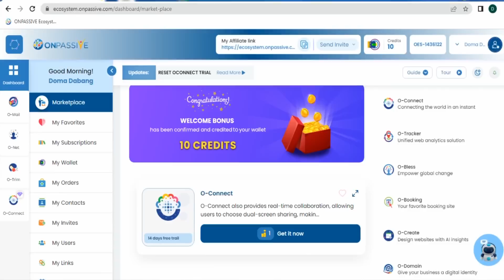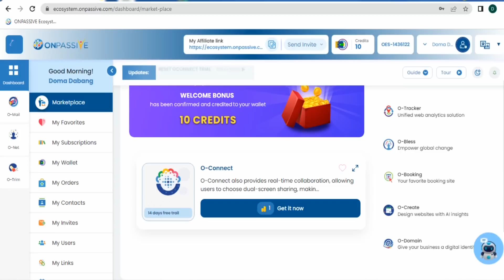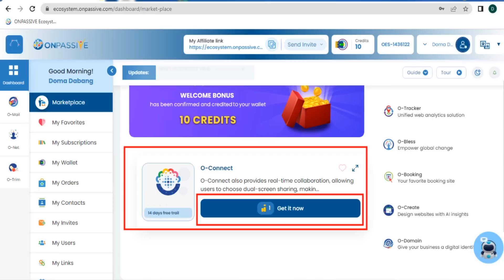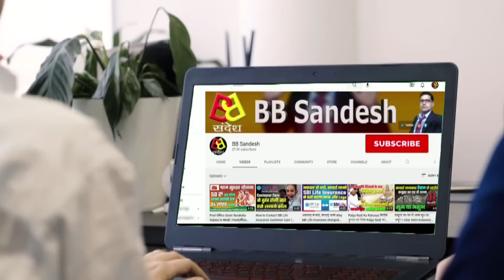ONPASSIVE O-Connect Video Conferencing 14 Days Free Trial Active करने का सही तरीका Onpassive Update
ONPASSIVE O-Connect Video Conferencing 14 Days Free Trial Active करने का सही तरीका Onpassive New Update

o-connect video conferencing
free video conferencing
onpassive ecosystem
onpassive new update today
onpassive founders
onpassive update
onpassive
o-connect free video conferencing

o-connectvideoconferencing
o-connectfreevideoconferencing